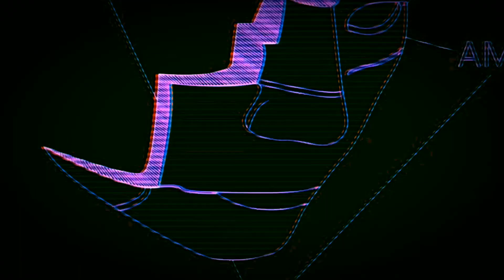Hugo The Handler - frite nite (8bit mix)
instagram edited version of the dark electro trap single "frite nite" by Hugo The Handler